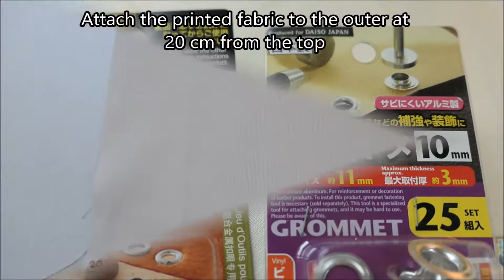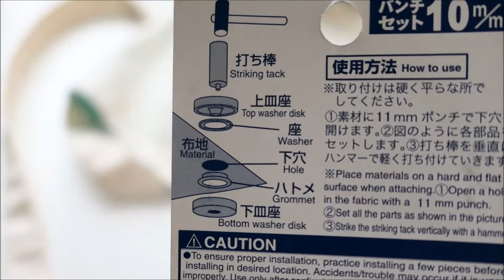DIY Bucket Bag with Eyelets เย็บกระเป๋าผ้า ทรงถัง ทรงกระบอก ปากหูรูด ตอกตาไก่